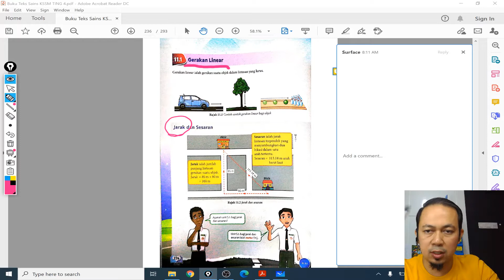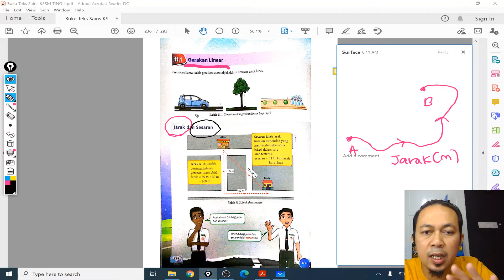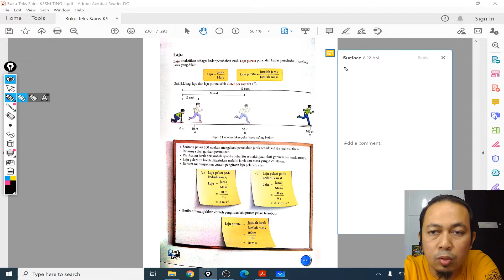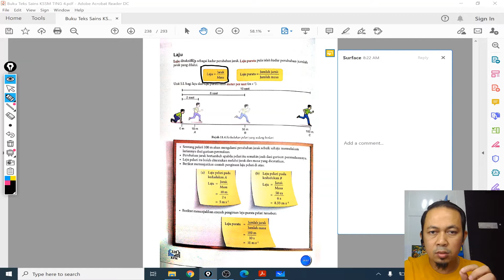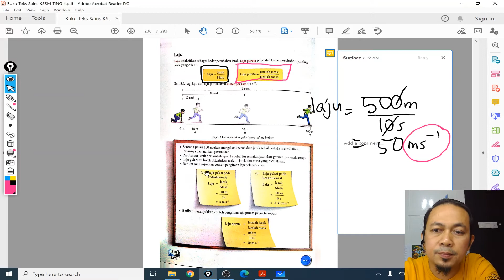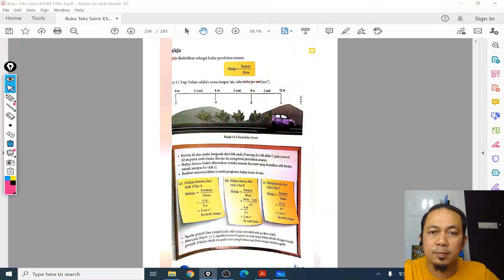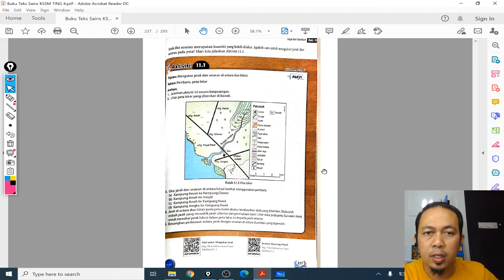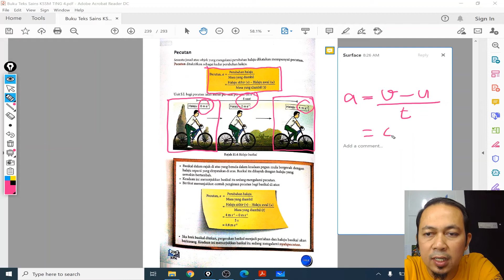[SAINS TINGKATAN 4] 11.1 Gerakan Linear (Part 1)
Apa maksud jarak? Apa beza pula dengan sesaran? Jom tengok video ni untuk lebih jelas. Beza Halaju dan Laju pun ada diterangkan sekali.